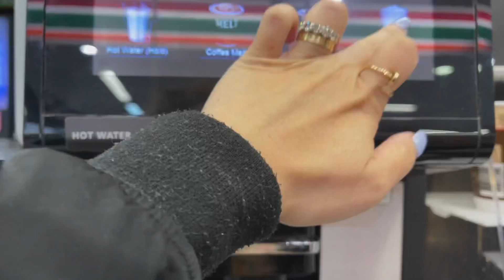HINDI NA TULOY ANG PAGMO MODEL NI PARIS 😢| ALAMIN ANG DAHILAN | FILIPINA AUSTRALIAN FAMILY VLOG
Vlogging Camera:
📸Canon M50

Editor:
Imovie